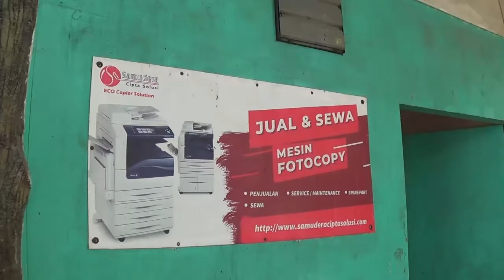Modifikasi Tinta Catridge dan Cara Overhaul Printer HP Officejet Pro 7740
Tutorial Overhaul Printer HP Officejet Pro 7740
Cara Overhaul Printer HP Officejet Pro 7740
Modifikasi printer HP officejet pro 7740

Kami CV. Samudera Cipta Solusi melayani beli, penyewaan dan service mesin fotocopy, printer, scanner, dan mesin jahit